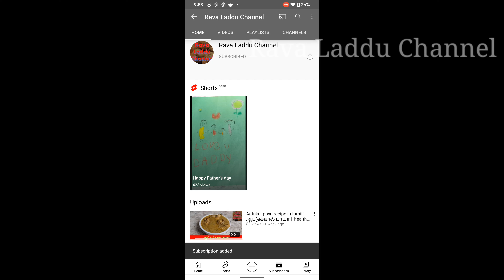how to make chicken masala | Restaurant Style Chicken Recipe |Rava Laddu Channel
how to make chicken masala | Restaurant Style Chicken Recipe | Restaurant Style Chicken gravy | chicken curry chicken masala recipe